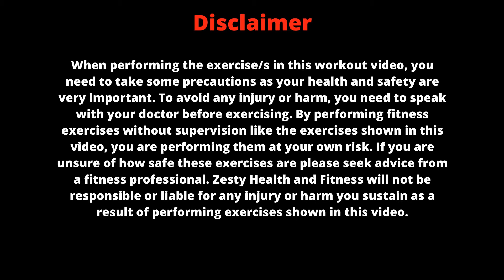5 Minute Incline Push-Ups Workout with Music and Rest Breaks | Zesty Health and Fitness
5 Minute Incline Push-Ups Workout with Music and Rest Breaks

5 Sets of the Incline Push-Up exercise
40 Seconds of exercise per set
20 Seconds rest time per set

I hope you enjoyed the video as much as I enjoy creating them.

© Copyright: Footage/videos licensed Zesty Health and Fitness

© Copyright: All Music licensed from: Audiio